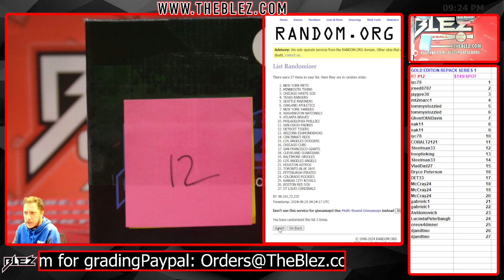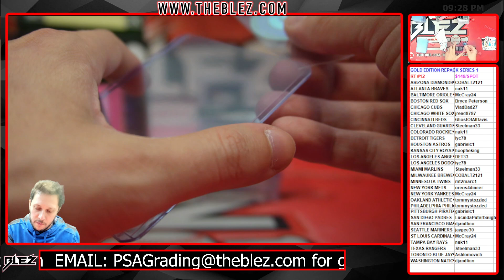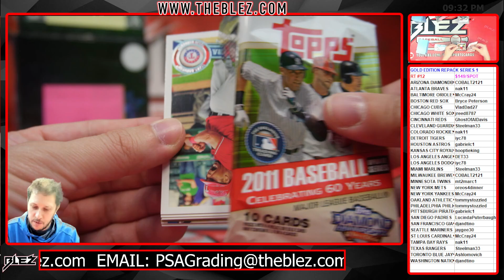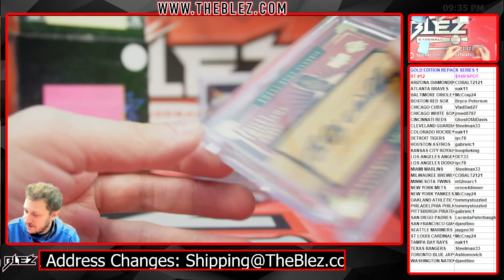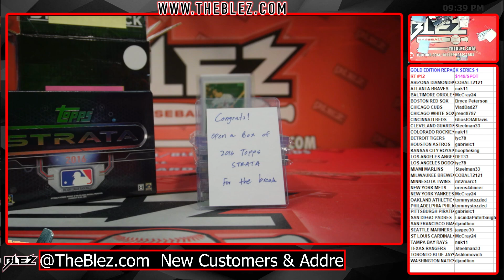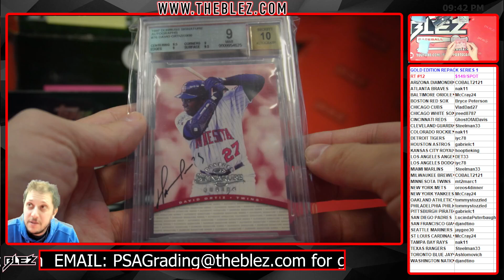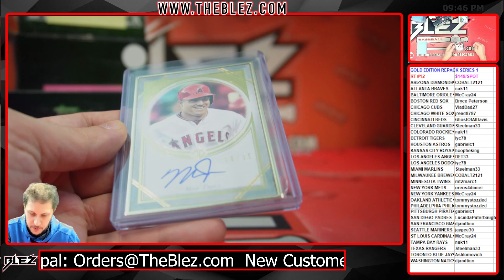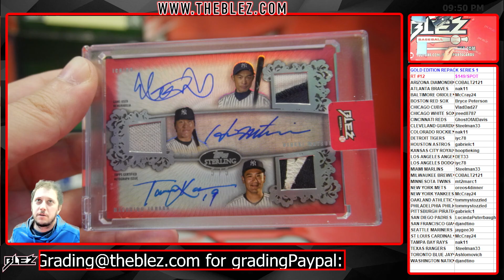BlezBaseball Gold Edition Repack Series 1 Random Team #12